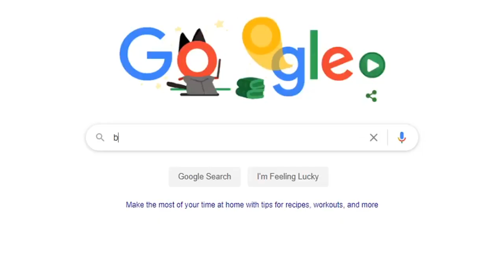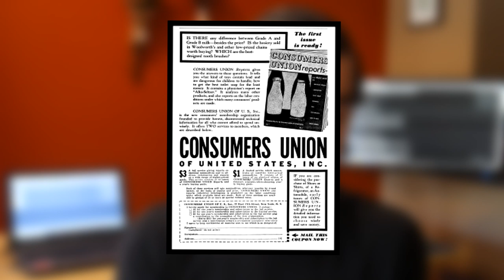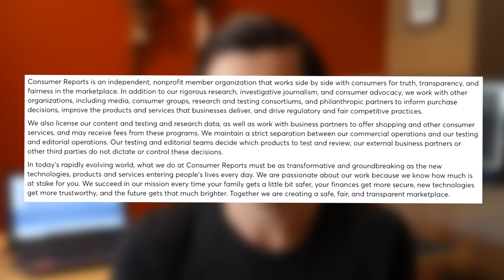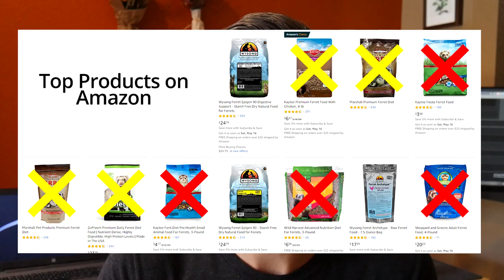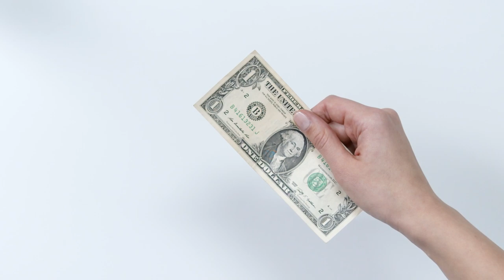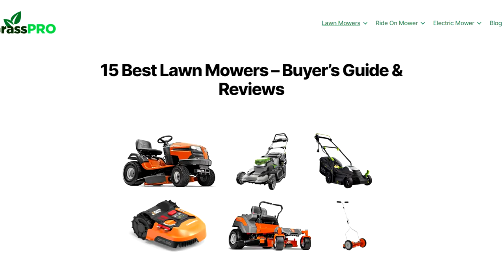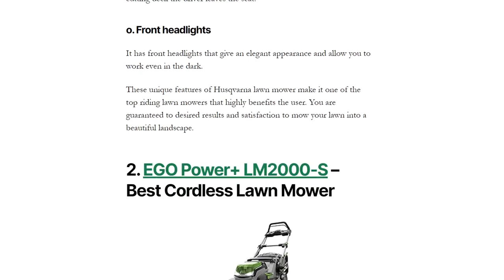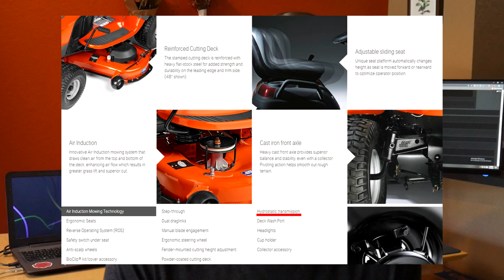These Blog Posts Are Destroying The Internet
These buyer's guides are all over the place. Blogging gurus tout them as the ultimate way to make money, but they're arguably one of the worst things to happen to the blogging space. They're not helping anybody, and may actually be causing a good amount of harm. If you're considering writing these, please reconsider. If you're using these to purchase products. don't. Lol.